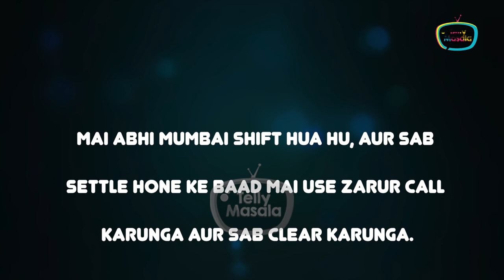Mahira Sharma & Paras Chhabra Break Up Story | Hamari Adhuri Kahani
The Bigg Boss 13 couple, Paras Chhabra and Mahira Sharma who have been together for 3 years and more, have parted ways, Paras has confirmed this news. Here we bring you Hamari Adhuri Kahani of the ex-couple.